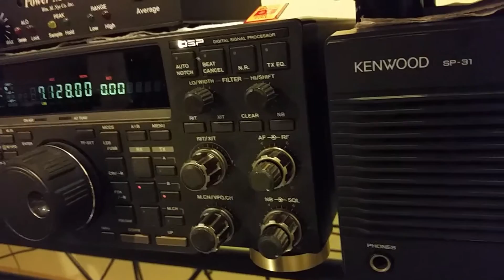JL3KAU/M 40m long path 16 February 2017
de wa2vuy: The long path season is coming to an end so it was surprising to hear Taka in his mobile today, here working VE2LH.